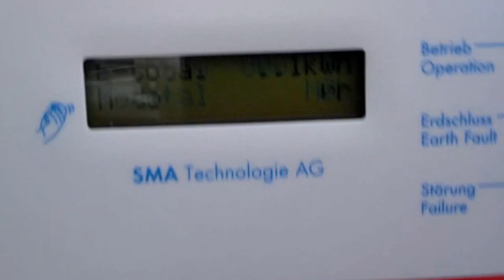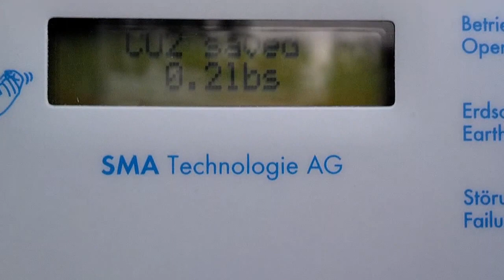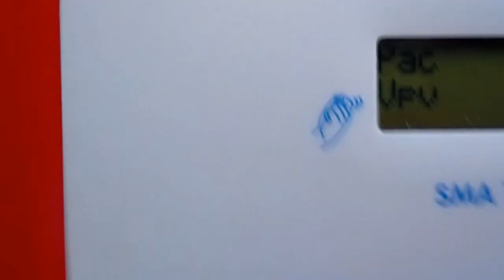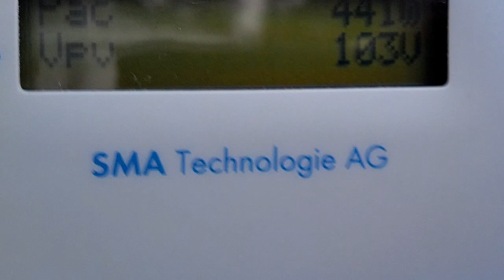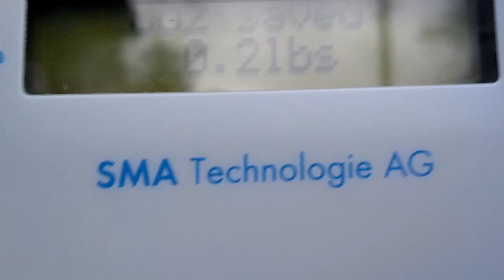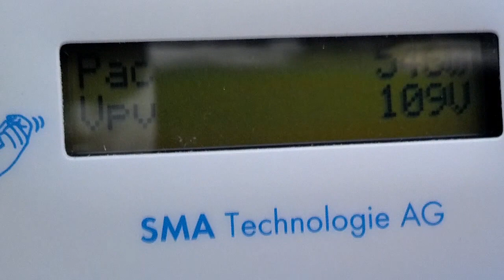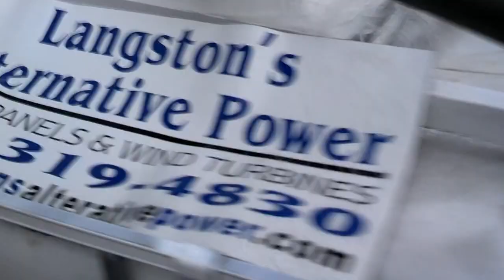Micro Hydro generator with gride inverter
Langston's Alternative Power Micro hydro generator & 120 volt SMA  gride feed inverter  also with DC battery charge @ 12 volt at the same time.